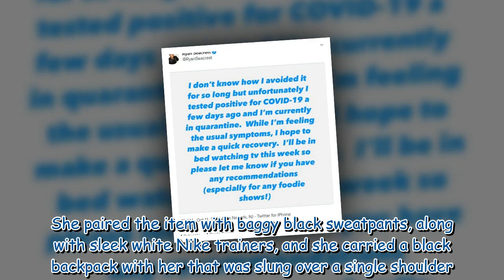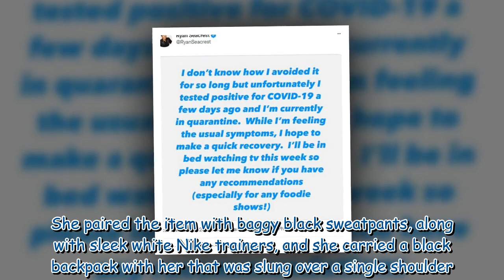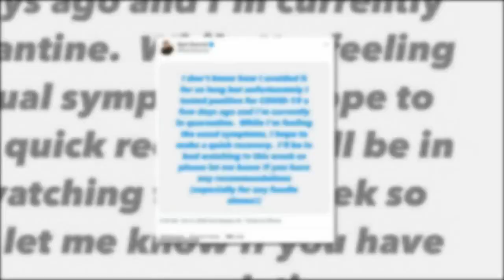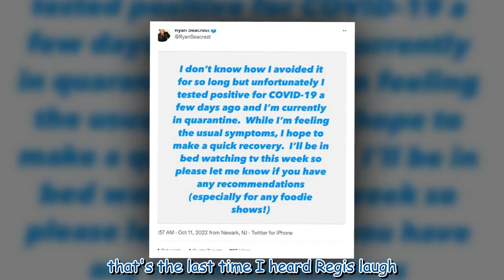Kelly Ripa looks sporty in sweats while on a walk with husband Mark Consuelos in Manhattan 305217